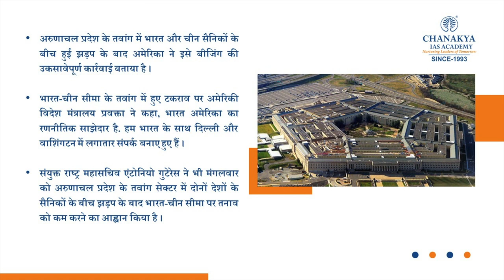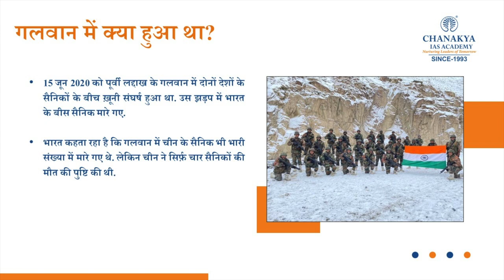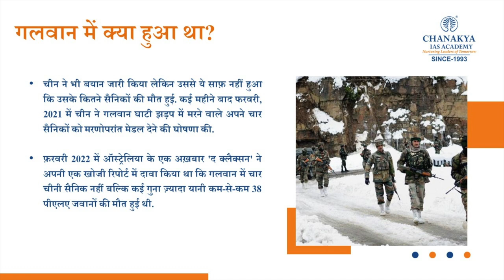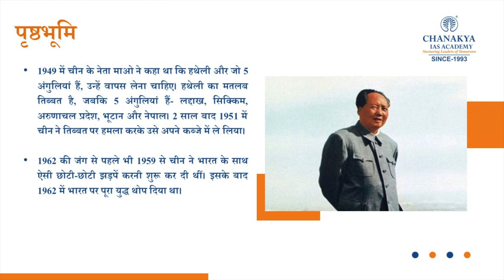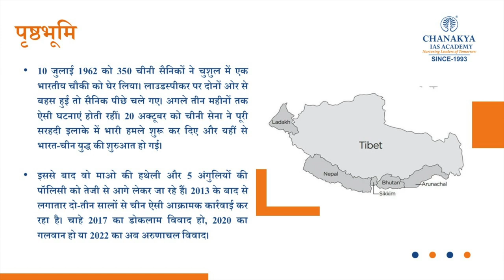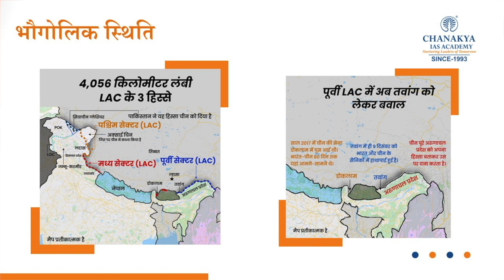India-China border clash Explained: Understanding The Timing Of Chinese border Incursions Into India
India-China border clash: Understanding the timing of Chinese border incursions into India. India And China Troops Clash On Arunachal Pradesh Mountain Border. For decades, India and China have been locked in a bitter dispute along a 2,100-mile border known as the Line of Actual Control.